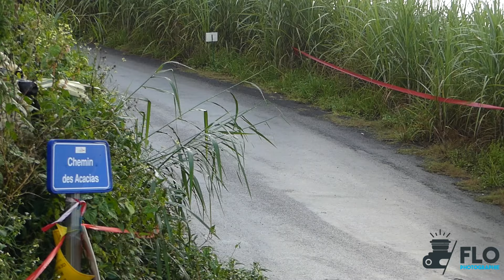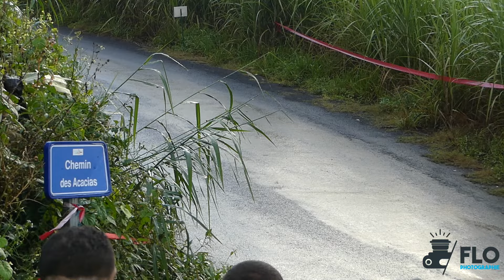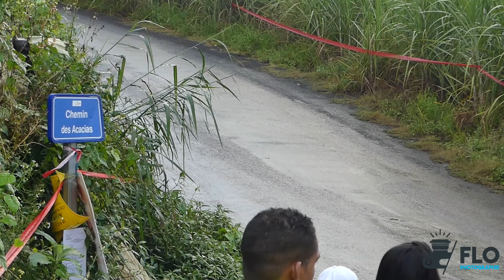Rallye du Sud Sauvage 2023